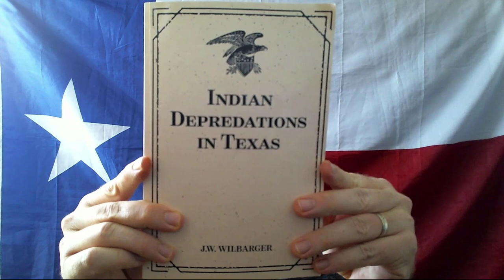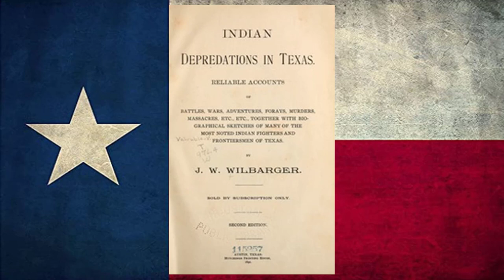Miller and Morell Attacked by Comanches in San Saba County, 1867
In this episode we read a story from "Indian Depredations in Texas."  Two men from McCulloch County, named Miller and Morell, were attacked by a group of Comanches on Foot in 1867.